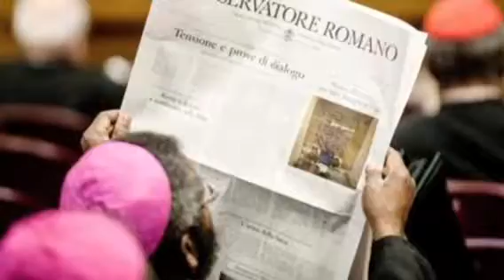La Città del Vaticano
Ricerca